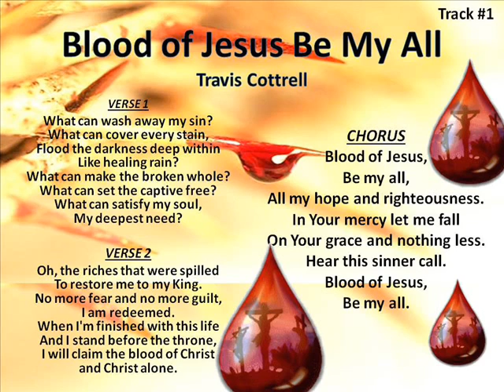01 Blood of Jesus Be My All